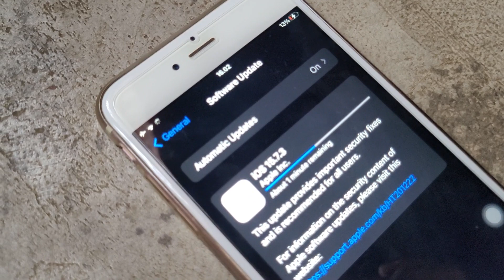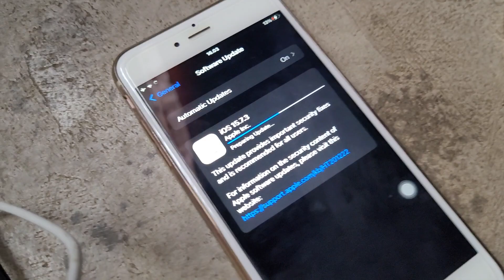Update terbaru 2023 iOS 15.7.3 di iPhone 6s (semua model)